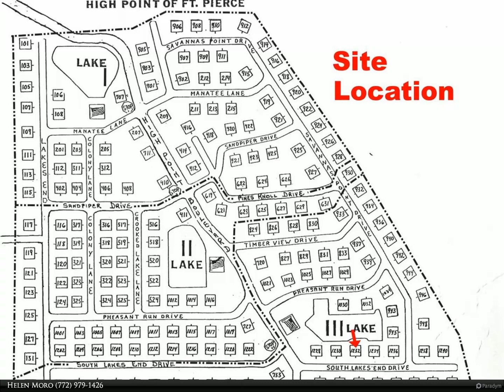Berkshire Hathaway HomeServices Florida Realty - 1232 S Lakes End Drive A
1232 S Lakes End Drive A

Location, Location, Location best describes this lakefront end condo in section 3 w/the lowest monthly condo fees in all of HP. Unit has been vacant for some time & furnishings are being left for the convenience of the sellers. Tiled floors in foyer, kitchen, baths & patio, carpeting elsewhere. This unit needs updating as the price reflects, most everything is original w/exception of AC & water heater. Some kitchen appliances have been changed over the years. Screened patio overlooks section 3 lake & fountain, makes an ideal location to watch the sunset. Within walking distance to club house & where all the social activities happen especially during season. Monthly fee covers everything except for electric, & contents insurance. Priced below current market as it needs updating. HURRY CALL

2 full bath

Helen Moro
Berkshire Hathaway HomeServices Florida Realty